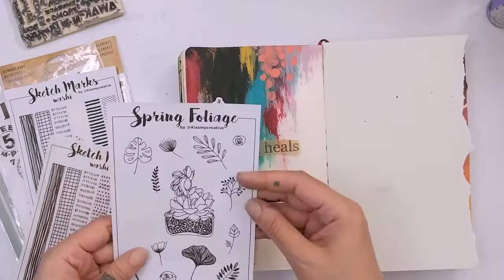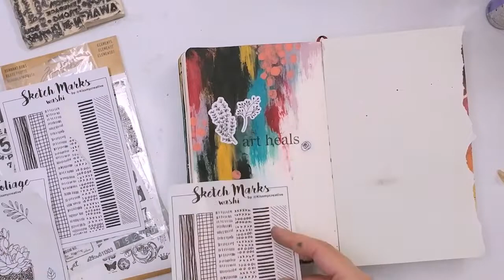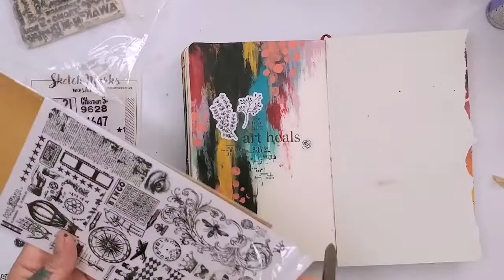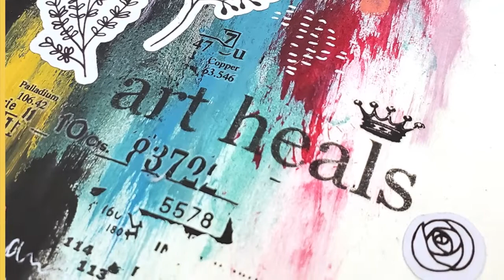Mixed Media Art Journal ~ Art Heals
Click “Show More” to see all the info below!
Hey guys! Long time no….everything! lol. I hope you are all safe and well and have been enjoying the summer so far considering the world is in shambles. Sigh. Anywho, I want to apologize for the lack of a voiceover which I’m sure you may have expected after coming back from a hiatus, but I just felt a lil weird talking lol. But I shall return in voice form soon enough :) I really enjoyed getting my fingers dirty in some paint on this one! it was just intuitive and free and relaxing. I really like how it turned out even though it was looking like a hot mess for a while there lol. I didn’t end up using everything I took out, as usual, but you may have noticed I showed Marta’s (Maremismallart) papers in the beginning. I’m sure you already know, love and follow her, but if you don’t, then be sure to click the links below to check out her channel and shop! Her stuff is amazing!

Aaaannnndddd, I’ll be back again next Sunday! Yup, I already have another video scheduled and I’m gonna see if I can keep the Sunday thing going! No promises though lol. Chat soon!

Zen Supremacy
Goldwater - Lotus
Be Creative. Stay Creative. Just Create.